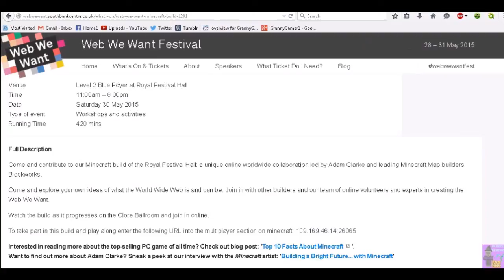My Build on WebWeWant Server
Come and contribute to our Minecraft build of the Royal Festival Hall: a unique online worldwide collaboration led by Adam Clarke and leading Minecraft Map builders Blockworks.

Come and explore your own ideas of what the World Wide Web is and can be. Join in with other builders and our team of online volunteers and experts in creating the Web We Want.

Watch the build as it progresses on the Clore Ballroom and join in online.

To take part in this build and play along enter the following URL into the multiplayer section on minecraft: 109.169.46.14:26065